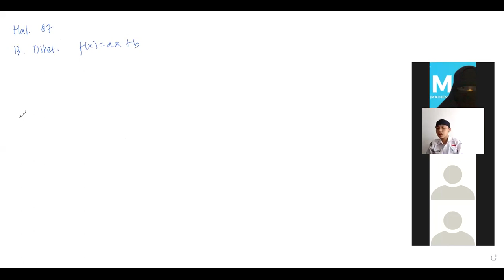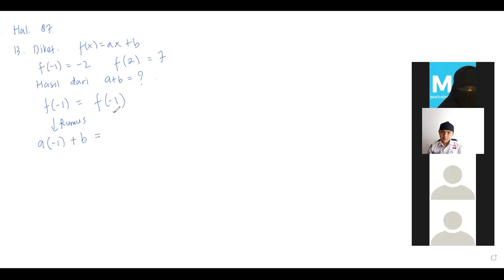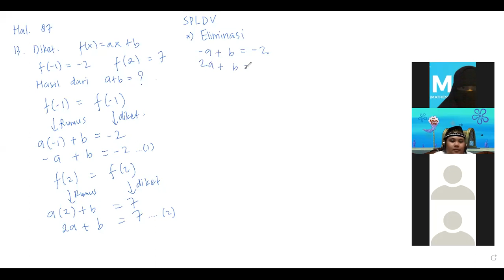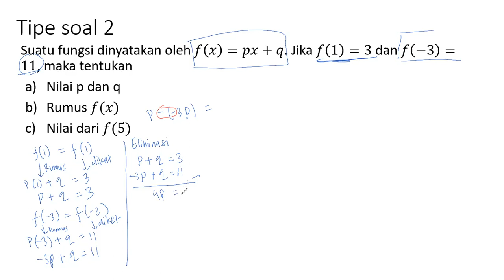PERTEMUAN 8F 1/11/2021